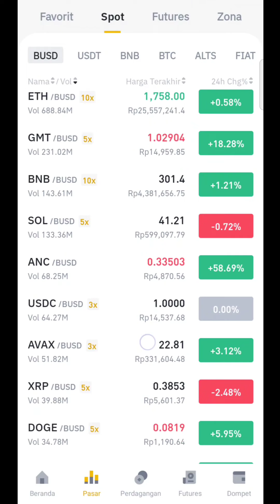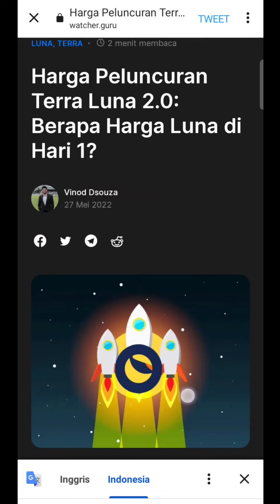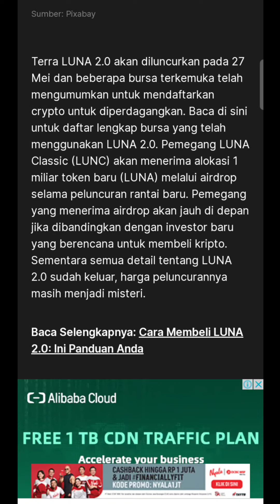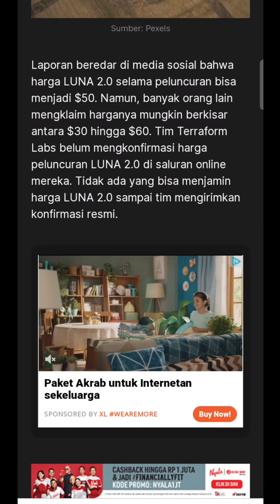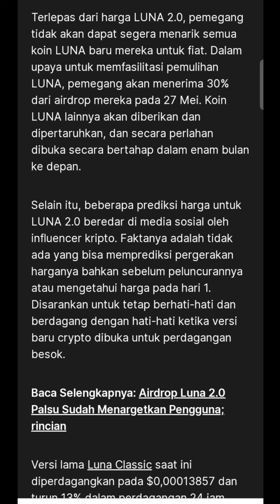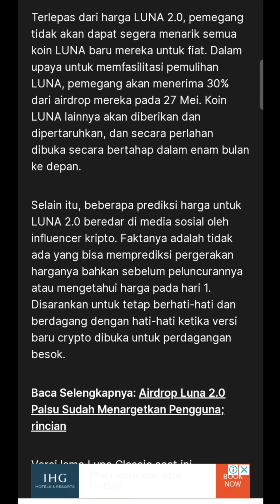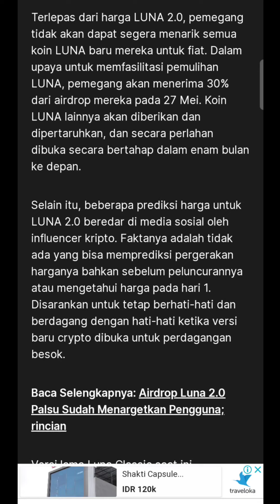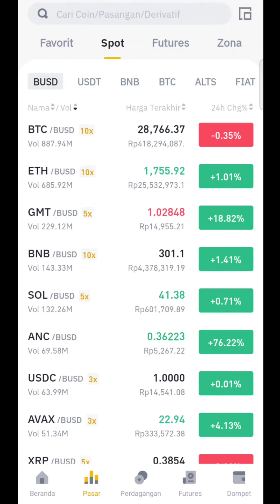TERRA LUNA 2.0 HARGANYA BIKIN GELENG GELENG KEPALA😱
Assalamualaikum..